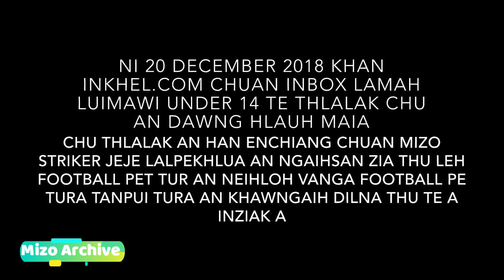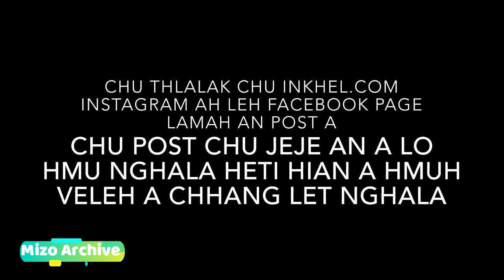Luimawi U-14 naupangten Jejea tanpui an dilna | Jeje Lalpekhlu’an tanpuina a pe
Luimawi U-14 naupangten Jeje Lalpekhluan tanpui an dilna  Jeje Lalpekhlua an tanpuina a pe